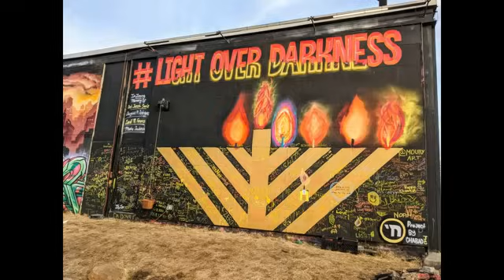2 Hours of Chabbad SOFT Music - שעתיים ברצף של ניגוני חב"ד עמוקים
אוסף מיוחד של ניגוני חבד בגרסאות שקטות 🎶

🎶 Thank you so much for tuning in and listening to the music on my channel! 🕎 I hope you're enjoying it as much as I enjoy creating it.

💰 If you'd like to support us and help fund our session musicians and studio time, we would be eternally grateful! With your help, we can keep producing more music on a daily basis.

🙏🏼 Many thanks in advance for your generosity and support! God bless, Amen. 💕

מוזמנים לתמוך לסייע בידנו לקדם את הערוץ ולהקליט עוד ניגוני חבד , כל עזרה תתקבל בברכה לטובת שעות :אולפן והקלטת נגנים ניתן לתמוך בערוצים הבאים

תודה מקרב לב 🙏🙏🙏